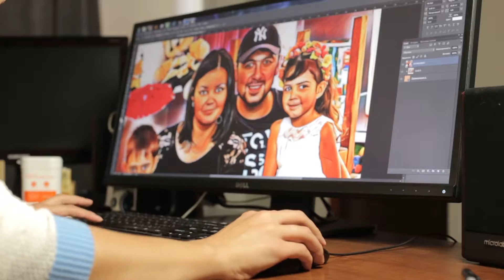Процесс изготовления картин на холсте. Crearama.